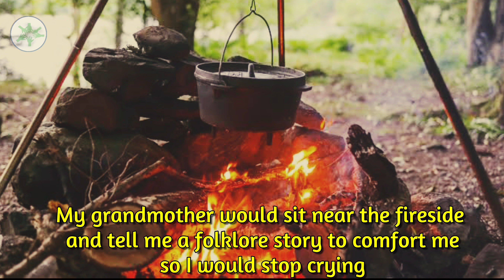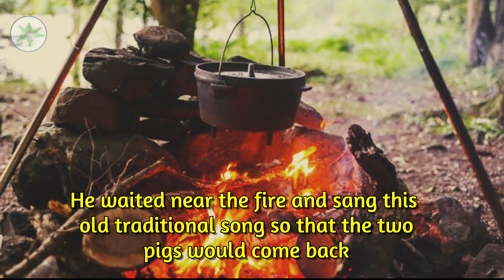PNGWAV: My Journey Series with Cathy Wingti from Melbourne.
Cathy Wingti shares one of her stories.